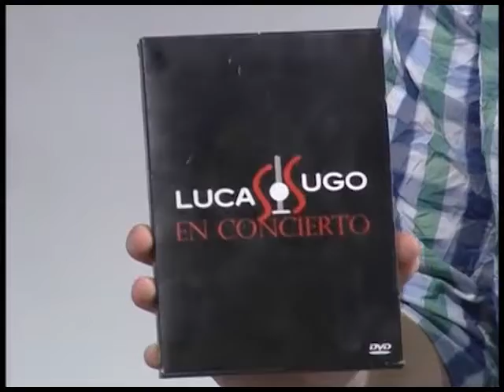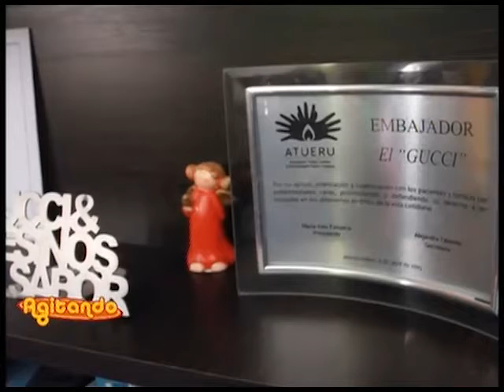Periodista Indiscreta con Gucci en AGITANDO